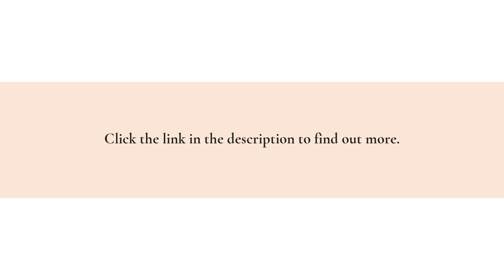High Quality Website Content Helps Ipswich, Brisbane Builders & Contractors Gain Visibility